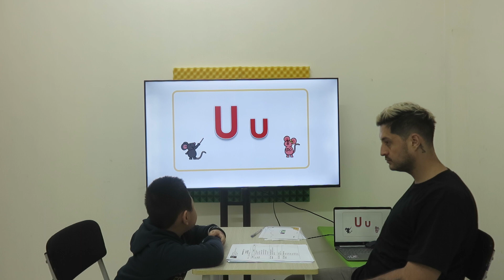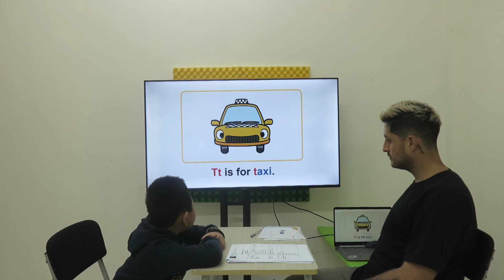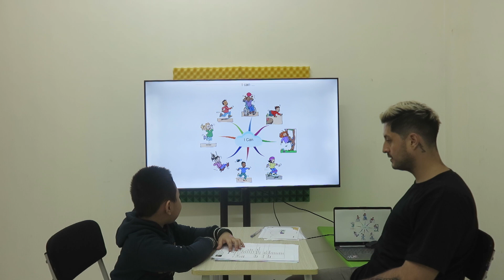MINH QUANG - G1X4